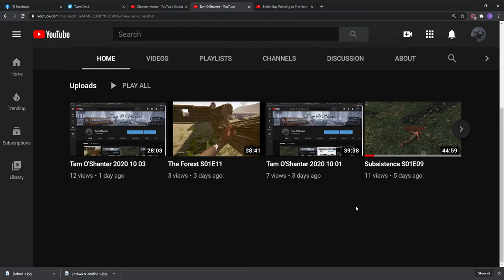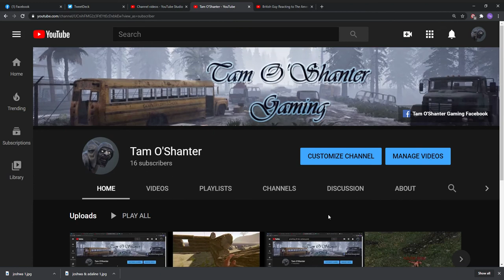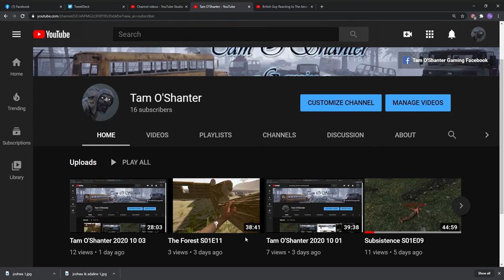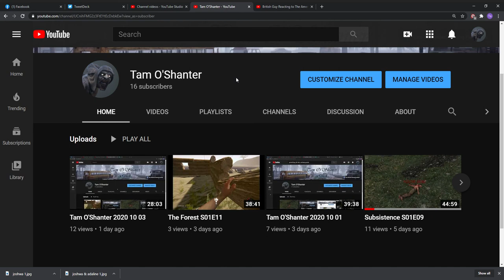Tam O'Shanter 2020 10 05